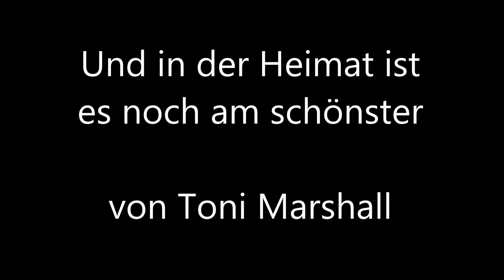Und in der Heimat ist es doch am schönsten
gespielt mit einer Hohner Club IIB